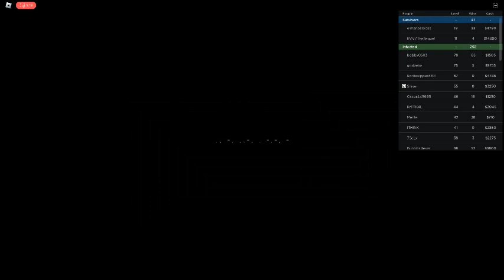playing Criminality but is Infection mode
clue: R